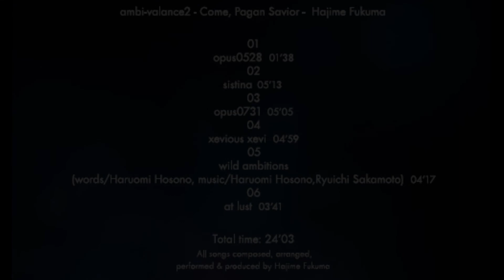【Trailer】2016/5/1 release 「ambi-valance2」 / Hajime Fukuma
ambi-valance2 -Come, Pagan Savior- / Hajime Fukuma
01 opus0528 (1:38）
02 sistina (5:13）
03 opus0731 (5:05）
04 xevious xevi (4:59）
05 wild ambitions (4:17）
（wards/Haruomi Hosono, Music/Haruomi Hosono,Ryuichi Sakamoto)
 jasrac 許諾番号:R-1630344
06 at lust (3:41）

All songs composed, arranged, performed & produced by Hajime Fukuma